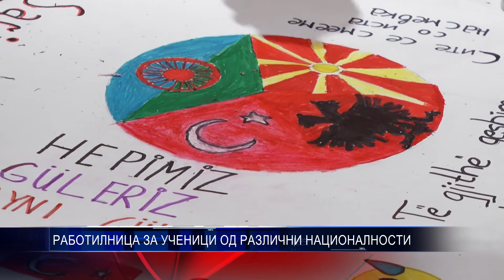РАБОТИЛНИЦА ЗА УЧЕНИЦИ ОД РАЗЛИЧНИ НАЦИОНАЛНОСТИ 21 10 2017